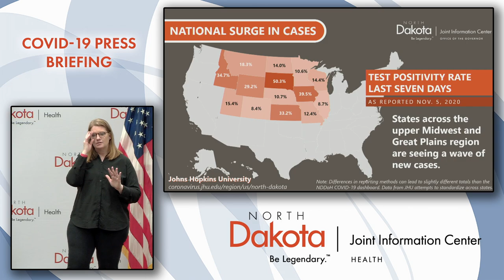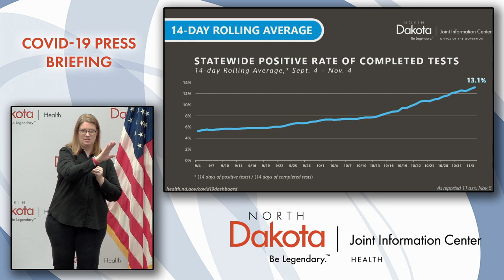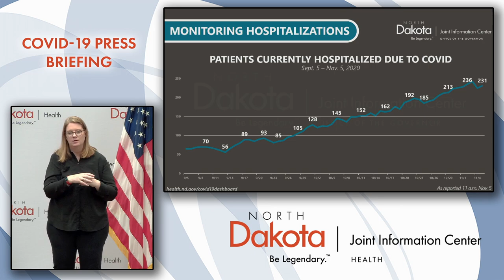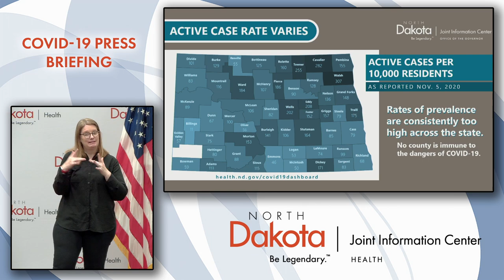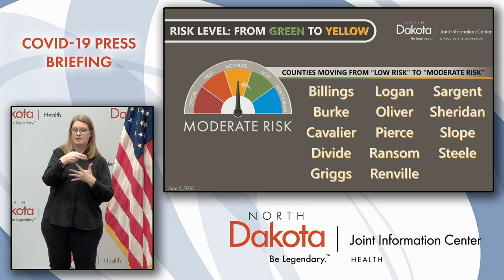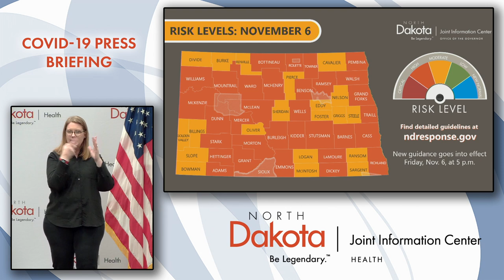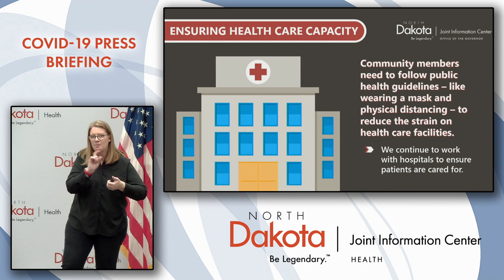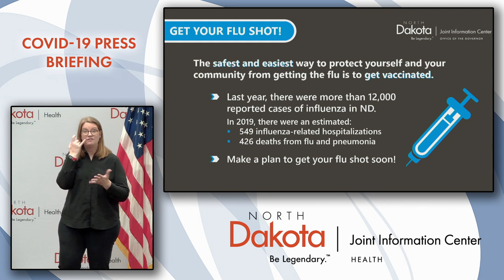November 5th, 2020 COVID-19 Press Conference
This is a recording of the press conference held at the North Dakota state capitol on Thursday, November 5th, 2020.  Speaking are Governor Doug Burgum and Chris Jones, North Dakota Department of Human Services.